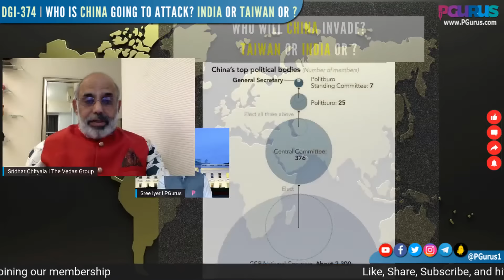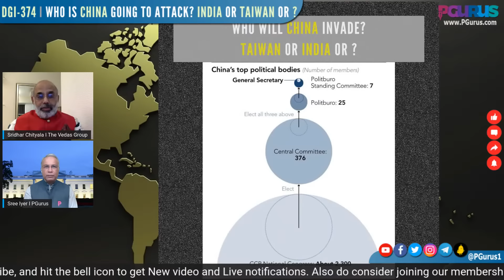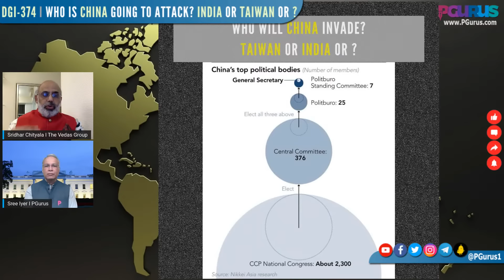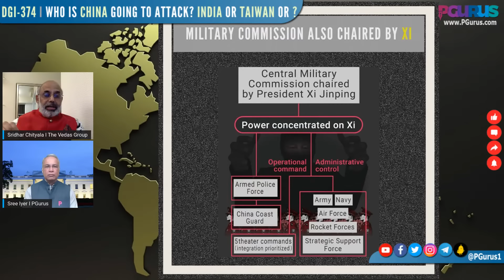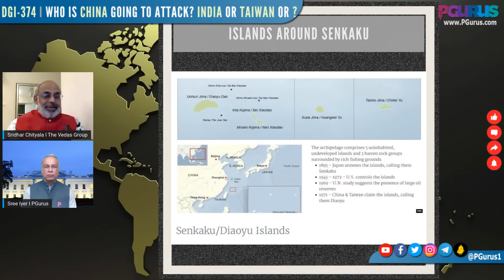DGI-374 I Who is China going to attack? India or Taiwan or ?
Everyone is predicting that an attack on Taiwan by China is imminent... But our research points to something else. For the first time, here are some revelations on what Russia and China will do next.

00:00 – Intro
02:09 - Who Xi will attack – Taiwan or India?
03:36 – Xi’s handpicked ‘YES’ men
04:10 – Military commission chaired by Xi
05:48 – Senkaku Islands – importance for Japan & China
07:46 – Natural Gas exploration in disputed East China Sea
11:35 – Islands around Senkaku
16:53 – North of Japan
21:17 – Disputed Island between Japan and Russia
22:02 – First Island chain